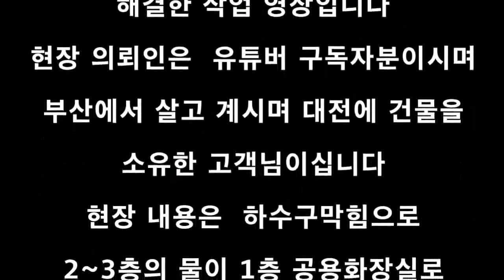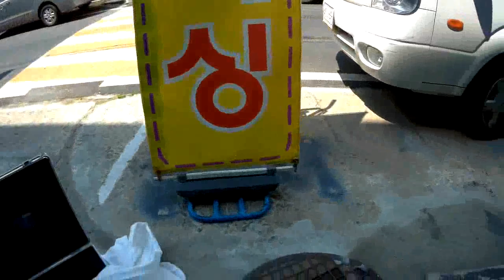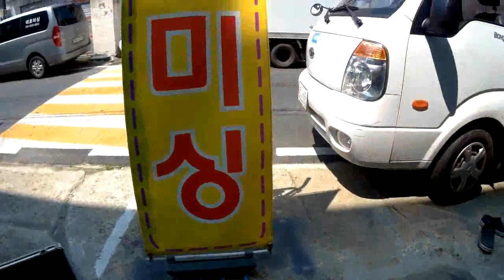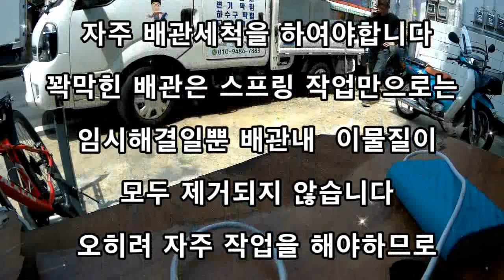5월23일 브이로그 하수구막힘 현장 스프링작업으로 시작~~~고압세척으로 마무리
안녕하세요 누수잡고 하수구뚫는 집수리달인입니다
하수구막힘현장의 작업 영상입니다
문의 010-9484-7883